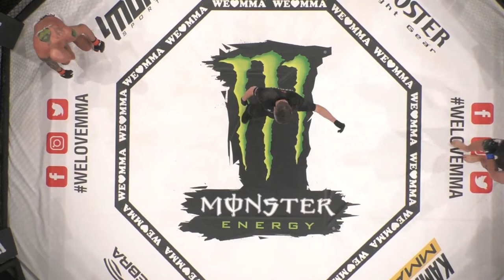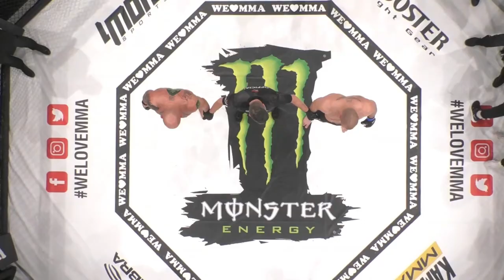7 Kornel Zapadka vs Alex Poppeck WLMMA 56 Muenchen 22 Deutsch YT